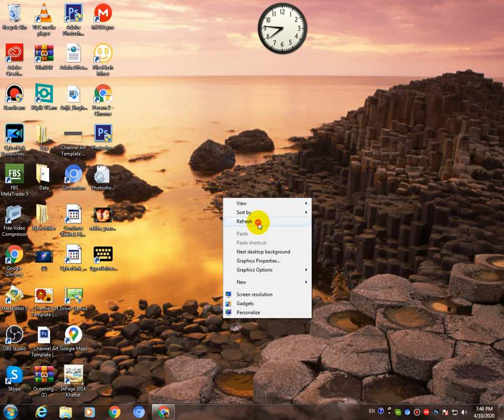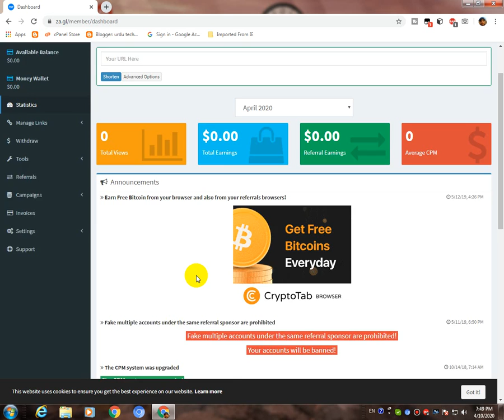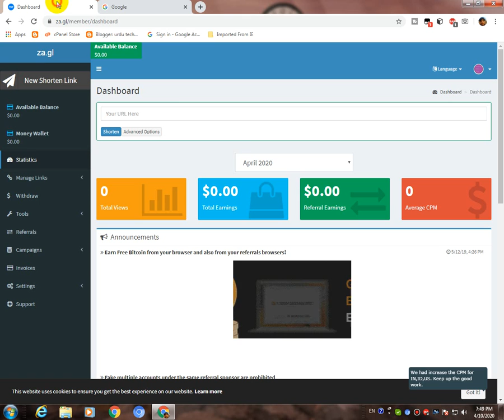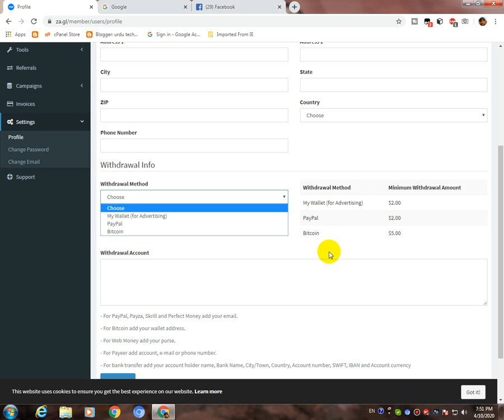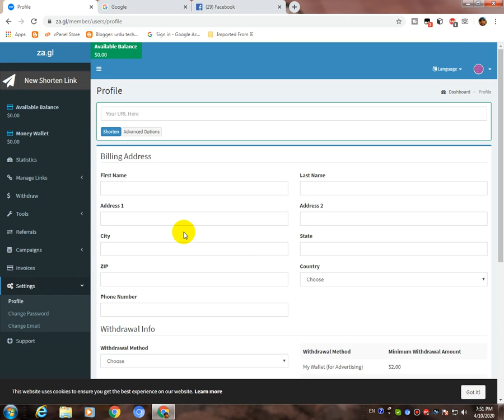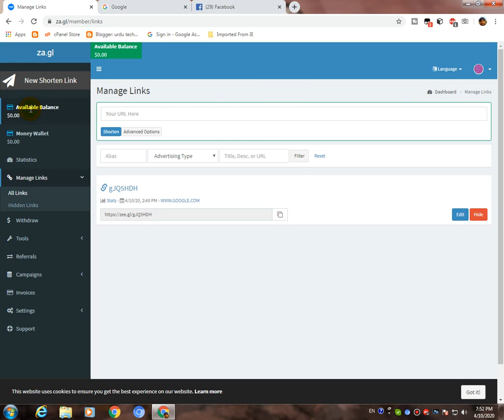Earn 100$ by Shorten Link, za.gl in urdu | Best Earning Method 2020| Link Share & Earn from Za.gl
Aslaamu Alaikum! Dear All Friends if You Want to Earn Money Online Just Watch this Video Complete in this video i tell you How to Earn 100$ by Shorten Link, za.gl in urdu, Best Earning Method 2020, Link Share & Earn from Za.gl

how to create youtube channel important settings of youtube channel Android apps Laptops Mobiles Computers internet Online Earnings Android mobile apps Sociology